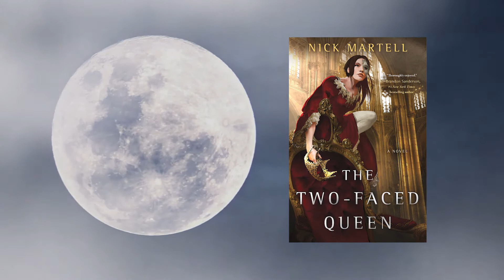The Kingdom of Liars Book Review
Today Zack tries to remember The Kingdom of Liars by Nick Martell. This is a debut novel by Nick Martell.

The Kingdom of Liars